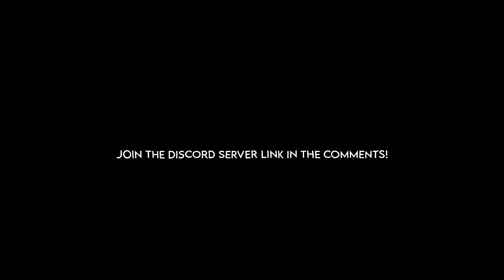Free Twixtor Mei Mei And Todo Ping Pong Match